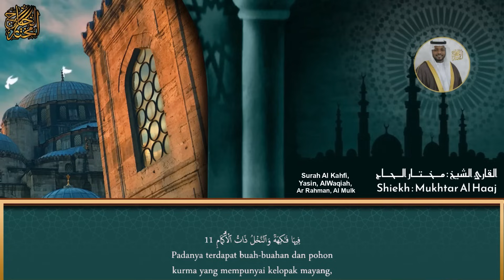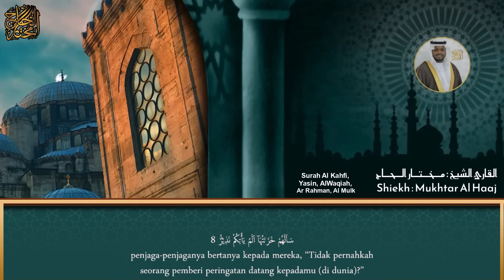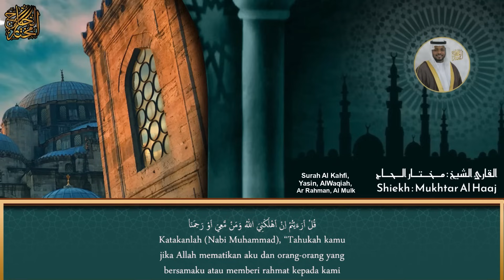Alquran Dengan Suara Yang Sangat Indah -Alfatiha, Alkahfi,Yasin,Alwaqia, Arrahman,Almulk Almoeathat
alquran,
quran,
murottal,
bacaan merdu,
surah kahf,
pengantar tidur,
dzikir pagi,
lafadz doa,
zikir pagi,
alkahfi,
dzikir,
amalan,
zikir,
ayat,
kahf,
surat,
qoran,
surah,

al baqarah,
al mulk,
al rahman surah,
alkahfi,
almulk,
amalan.
ayat,
ayat kursi,
bacaan merdu,
doa,
dzikir pagi,
juz amma,
kahf,
lafadz doa,
mulk,
mulk surah,
murottal,
pengantar tidur,
quran,
rahman surah,
sholawat,
yaseen,
surat,
surah yasin,
surah waqiah,
surah waqia,
surah rehman,
surah rahman,
surah mulk,
surah kahf,
surah baqarah,